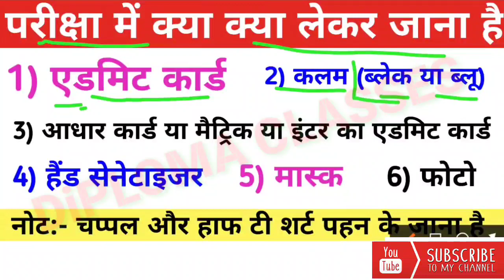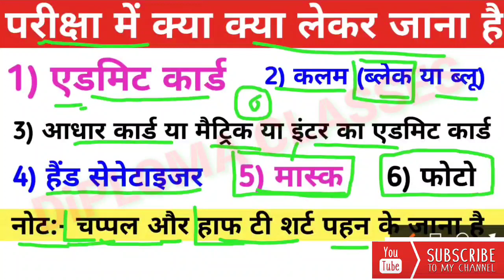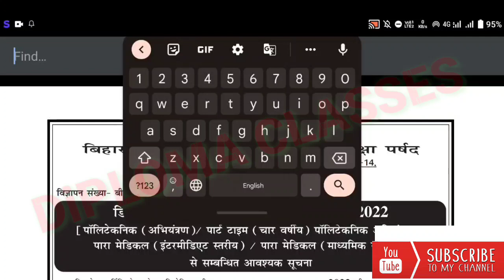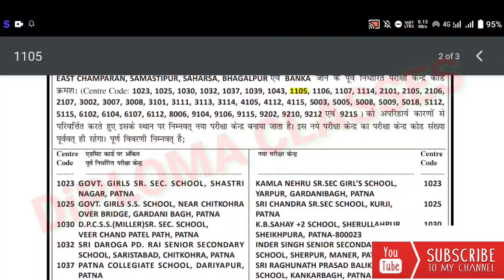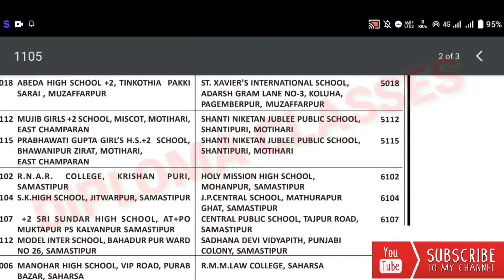नया एडमिट कार्ड आ गया pm💥| bihar paramedical new admit card 2022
new exam centre list lene ke liye telegram join kijiye

Note:- इस वीडियो में आपको बताया गया है कि बिहार पोलिटेकनिक और पारामेडिकल का परीक्षा सेंटर बदल गया है | बिहार पोलिटेकनिक परीक्षा में क्या क्या लेकर जाना है | बिहार पारामेडिकल परीक्षा में क्या क्या लेकर जाना है

1) dcece pm new admit card download
2) bihar paramedical exam date 2022
3) bihar paramedical ka exam kab hoga
4) paramedical new admit card 2022
5) bihar paramedical admit card
6) bihar paramedical admit card 2022
7) bihar paramedical ka admit card kab aayega
8) bihar paramedicl ka naya admit card kaise download karen
9) bihar polytechnic ka naya admit card kaise download karen
10) diploma classes
11) admit card download link bihar polytechnic
12) बिहार पैरामेडिकल का परीक्षा कब होगा 2022
13) Bihar paramedical 2022 ka new admit card download kaise kare
14) bihar polytechnic 2022 ka new admit card download kaise kare
15) polytechnic new admit card download link
16) bihar paramedical form correction date 2022
17) paramedical admit card download kab se hoga
18) bihar paramedical new exam centre update
19) bihar polytechnic new exam update
20) bihar polytechnic new exam centre notice

1) bihar polytechnic entrance exam preparation 2022
2) bihar paramedical entrance exam preparation 2022
3) Bihar polytechnic entrance exam 2022 new exam date
4) bihar paramedical entrance exam 2022 new exam date
5) bihar polytechnic ka pariksha kab hoga
6) bihar paramedical ka pariksha kab hoga
7) bihar polytechnic ka pariksha 30 july ko hoga
8) bihar paramedical ka pariksha 31 july ko hoga
9) polytechnic 2022 new admit card download
10) paramedical 2022 new admit card download
11) bihar paramedical latest news
12) bihar paramedical new admit card kab aaega 2022
13) बिहार पोलिटेकनिक का अब परीक्षा कब होगा
14) बिहार पारामेडिकल का परीक्षा कब कब होगा
16) bihar polytechnic 2022
17) bihar paramedical 2022
18) bihar polytechnic new exam centre 2022
19) bihar paramedical new exam centre 2022
20) bihar polytechnic naya exam centre 2022
21) bihar paramedical ka naya exam centre list
22) polytechnic exam ka naya centre list 2022
23) paramedicl exam ka naya exam centre list
24) bihar polytechnic new admit card 2022
25) bihar paramedical new admit card 2022
26) bihar polytechnic ka new exam centre list 2022
27) bihar paramedical ka new exam centre list 2022
28) polytechnic exam mein kaun kaun sa documents lekar jana hai
29) paramedicl exam mein kaun kaun sa documents lekar jana hai
30) dcece admit card